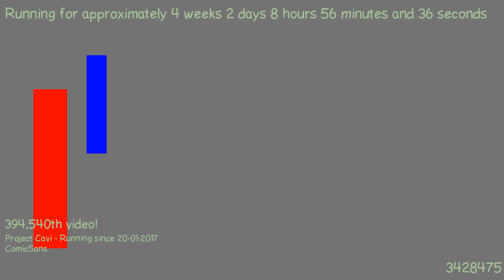1487574046 - Webdriver Cavi - H